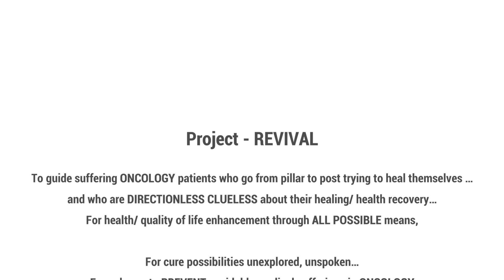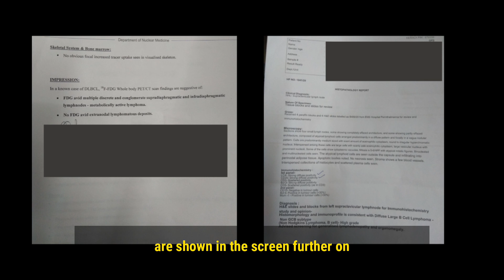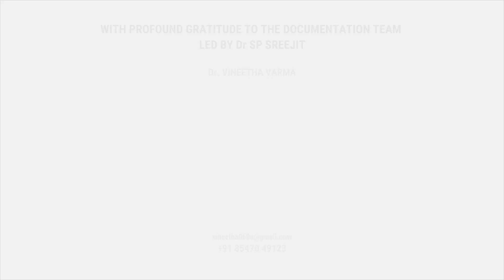Lymphoma | Best Treatment Plans | Dr. CP Mathew MBBS, MS, DMR | Mission - REVIVAL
Based on 61 years of his clinical experience in cancer treatment Dr. CP Mathew, MBBS 1949-54, MS, DMR - narrates his experience with Lymphoma.

He strongly believes in combined approach of Chemotherapy, AYUSH protocols and even Radiation therapy is necessary as per the clinical picture.

Enhancing of IMMUNITY power by AYUSH medicines protocol is a must in all cancer patients as per  Dr CP Mathew Sir.

Since May 2020, 91 yrs old oncologist Dr. CP Mathew ,MBBS 1954  ,MS 1965 ,DMR  and his student  Dr. SP Sreejit MD[AYU] -a Govt of Kerala service doctor [ currently on leave ]
are training over 198 Doctors of all systems of medicines for empowering them to the  practice of INTEGRATION  of AYUSH and Allopathy into Cancer treatment field.